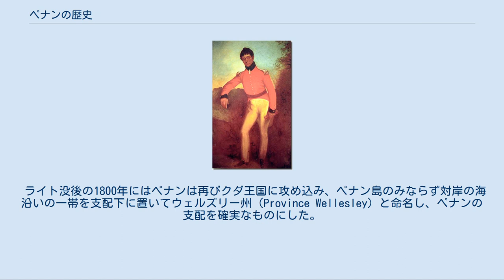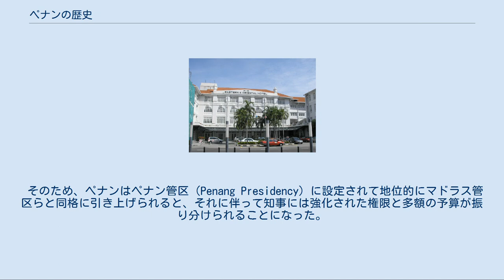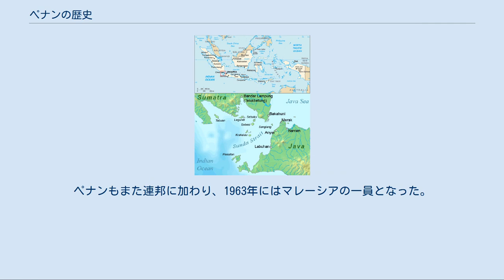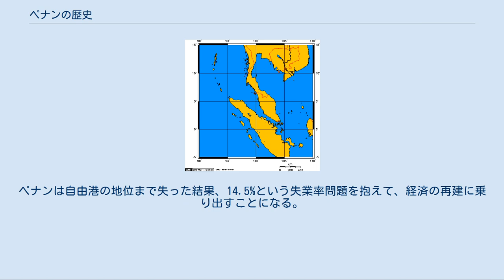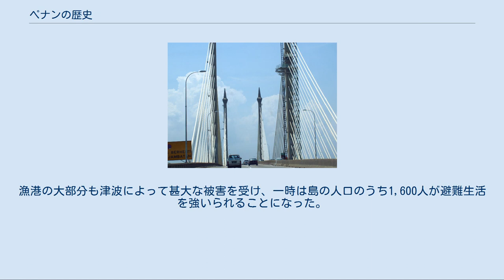ペナンの歴史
この項ではペナンの地域史を述べる。
ポルトガル人がペナンを発見した16世紀頃、ペナン島はすでに500年間に渡って対岸のクダ王国のスルタン（王）が治める領地となっていた。
ヨーロッパ人では、ポルトガル人が最初に訪れてペナンを水の補給地として利用していたが、定住し始めたのはイギリス人であった。
クダ王国との戦争の末、1786年8月11日にイギリスに所有権が移り、以後は1941年の日本領と占領を経て、1957年にはマラヤ連邦に参加して独立する。
 ペナンの位置 7世紀には、インド洋と南シナ海をつなぐモンスーン（季節風）貿易が始まっており、ペナン島は航海の補給地としてインド・アラブ方面、中国方面からの商人に利用されていた。
16世紀初頭、インドを支配下に置いていたポルトガル人が訪れるようになり、彼らは当時この小島に多くあった植物にちなんでプロ・ピノ（Pulo Pinaom）と呼んでいた。
プロ・ピノとはビンロウヤシのことであり、マレー語ではピコック・ピナン、後のペナンという名の由来となる。
また、マラッカ海峡の航路上に存在するこの小島には多くの商船が立ち寄った。
 オランダ、フランス、中国、インド、アラビア商人ら、香辛料交易に関わる船舶は安全な港内に停泊し、補給をしながら航海に適切な季節風を待っていた。
一方では、その商船を狙う海賊もペナンを利用し、拠点を構える海賊もあった。
ペナンを最初に訪れたイギリス人も、私掠船エドワード・ボナベンチャー号の船長、ジェームズ・ランカスターだった。
1592年、ランカスター船長と多くの乗組員は壊血病を患い、ペナンに錨を下ろした。
ランカスター船長は回復するまでの数週間をペナン島で療養し、その様子を日誌に残している。
 香辛料交易の隆盛とともにペナン周辺で猛威を振るった海賊たちだが、ペナン島はクダ王国のスルタンが500年間にわたって領有する地域だったため、1750年、1786年と二度にわたって海賊の拠点を攻撃したが、国境を接するシャムとの対立があったために本腰を入れて駆逐されることはなかった。
 1600年にイギリスが設立したイギリス東インド会社は東インドでの独占的貿易権を有していた。
当初、東インド会社はオランダとの香辛料を巡る争いで敗北してマレー半島から撤退していたが、インドの経営に専念してからは権益の拡大を続ける。
 1700年代に入るとイギリス海軍の隆盛とオランダの凋落が明白になったため、再び東インド会社はマラッカ海峡経由の交易に触手を伸ばしつつあった。
 しかし、1756年からイギリス本国が始めた七年戦争を初めとする一連の戦争によりその狙いは頓挫する。
フランスが敵対国となったために、マドラスと広東を結ぶ航路は攻撃に晒されることになった。
 特に1782年から一年間にわたってオランダがフランスに占領されると、もはやイギリス船舶はオランダ領に逃げ込むことすらできなくなる。
東南アジアの大部分の寄港地を失ったイギリスは、ベンガル湾よりも東でモンスーンを回避することができなくなっていた。
 この情勢でいち早くペナン島に着目したのは、イギリスの貿易商フランシス・ライトだった。
ライトが最初にペナン島への開発を提案したのは1771年、オランダ領に寄港するたびに莫大な港湾税を取られることへの状況の改善を期してのことだったが、その時はインド総督のウォーレン・ヘースティングスが提案を却下した。
しかし、1786年になると前述の事情により情勢が一変する。
インド総督代理ジョン・マクファーソンによって、クダ国王からペナン島をイギリスへ租借させる契約を結ぶ交渉がライトに任せられた。
 現在(2009年)のペナン ライトはマレー語、タイ語を使いこなす地域に精通した商人であったため、クダ王国を取り巻く情勢を理解していた。
当時、マレー北部にはクダ王国を始めとしてクランタン、トレンガヌといった王国が存在していたが、全て北に位置するシャムとビルマから強い圧迫を受けていた。
ライトはクダのスルタン、アブドゥッラーに両国の侵入に対するイギリス軍の助力を約束し、さらにクダ王国がペナンを介して得ていた貿易額に相当する年間30,000ドルをペナン賃貸の代償として支払うことを提案した。
 アブドゥッラーはこの条件に概ね満足し、契約の細部の交渉に移る。
だが、その時すでにライトはペナンへの移民の手はずを整えており、最終合意前の1786年7月17日、三隻の船に分譲した移民第一陣がペナン島東部へ上陸した。
移民は民間人とイギリス海軍によって構成されていた。
彼らは...